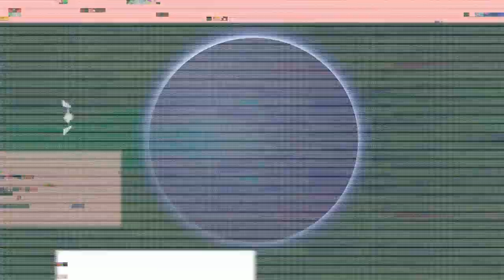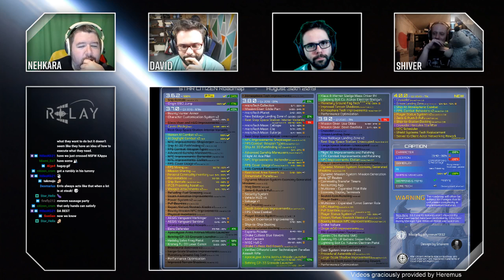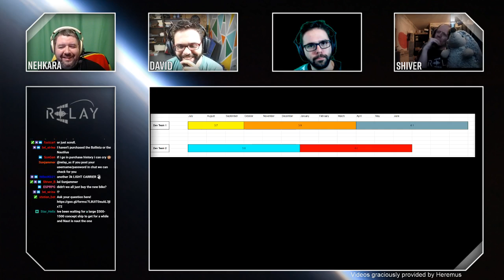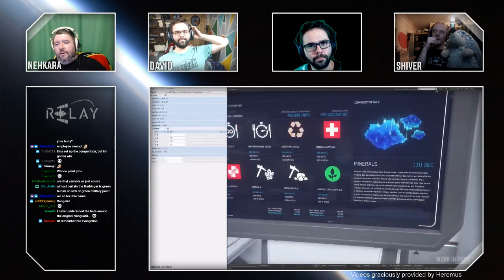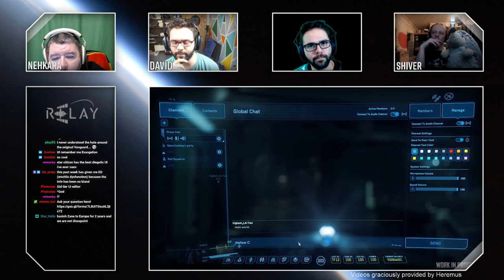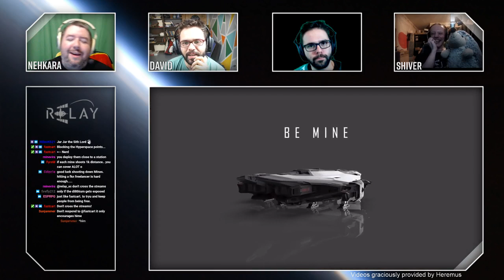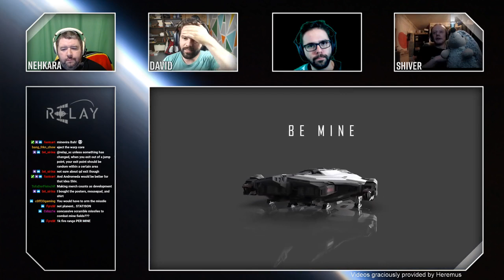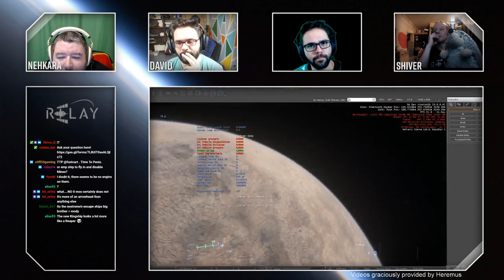Relay Station | 2019 Episode 31 | Something Something Saltlings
This week...

Erris got salt!